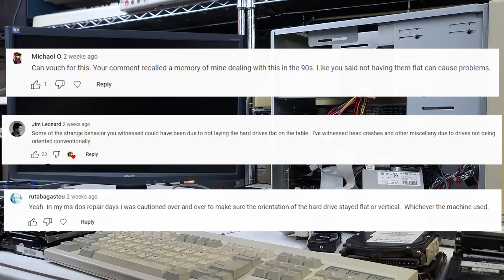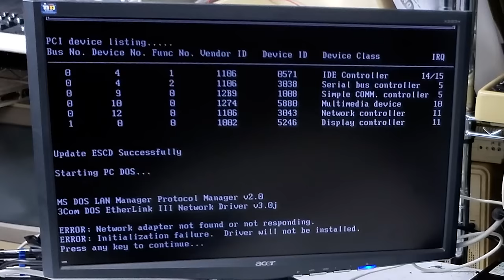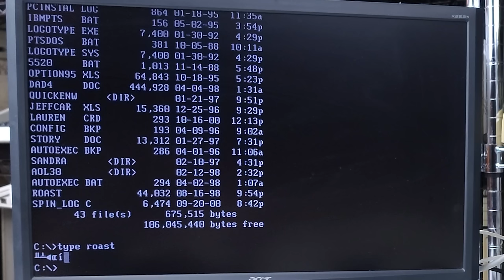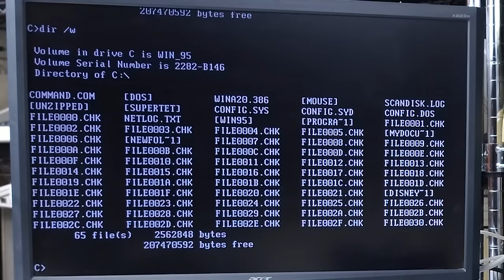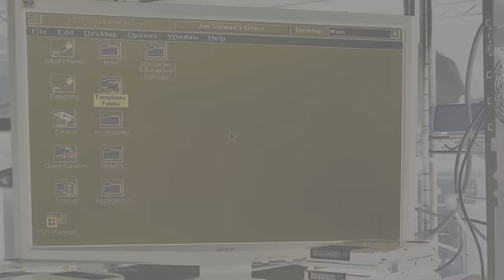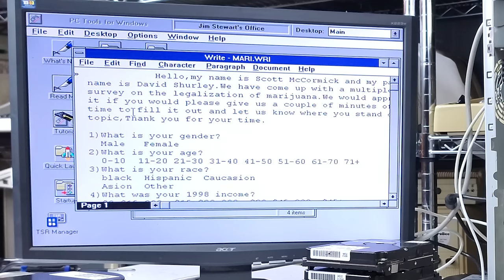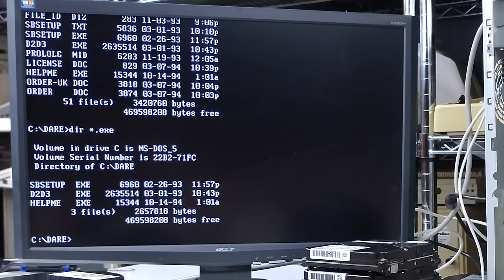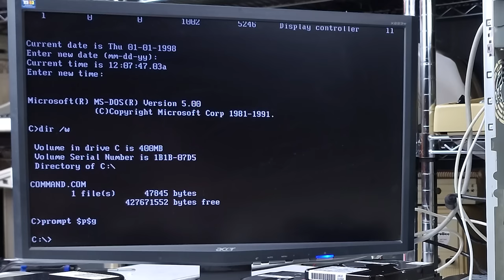More old hard drives!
retro ide harddrive I'm at it again with 15 30+ year old IDE hard drives, this time using a slightly more modern Pentium 3 generic box that I use for many other tasks. Will my results be better than they were with the "Commodore "486?

00:00 - Introduction
02:20 - My "Touch Systems" Pentium 3
03:42 - WD Caviar 2120
04:28 - Introducing StupidDrive
06:11 - WD Caviar 1210
07:01 - I Love Windows 95 Security
07:28 - IBM DSAA-3270
08:09 - If only CTRL-C worked in real life
10:55 - Seagate ST-3144a
12:27 - IBM DSAA-3540
13:25 - Never judge a hard drive by its loose PCB
14:25 - Seagate ST-3144a No. 2
14:54 - Seagate ST3630a
18:31 - Why I don't smoke marijuana.. (Mary Jane Mansion mini-cartoon)
27:39 - Conner CP30254h
28:14 - Seagate ST3491a
29:14 - Conclusion

° I'm on Twitter - rarely.

° I've a Facebook page too - I guess?

° Hangout/tip jar.